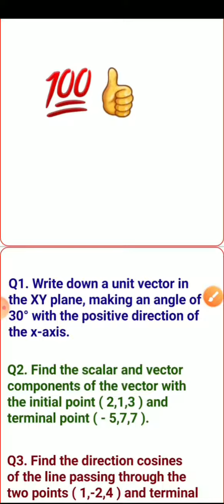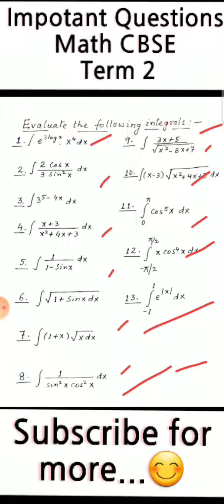Important questions Class 12 Math for Term 2 | CBSE Term 2 Exam | important Questions for Practice 🔥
Important questions Maths Class 12 | CBSE Term 2 Exam | Questions for Practice 🔥